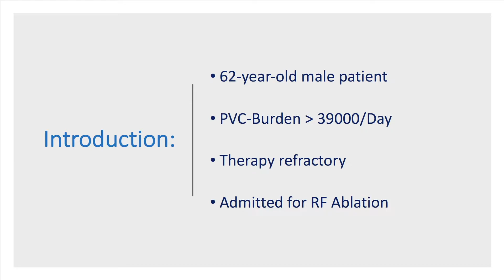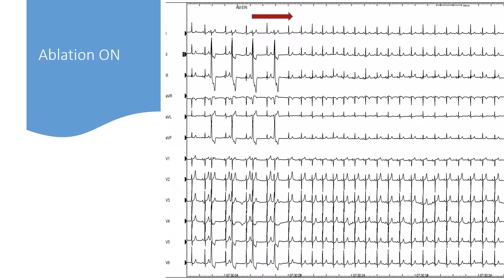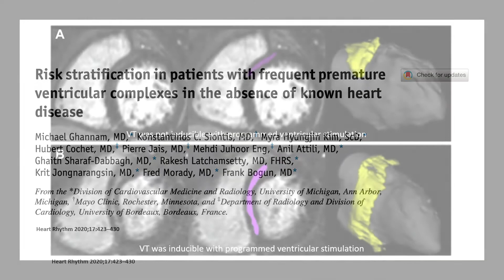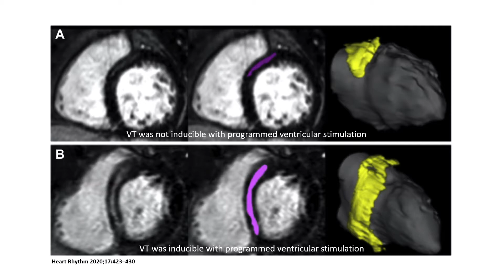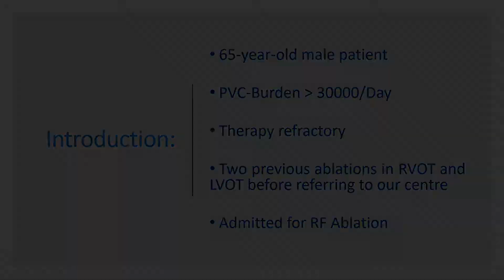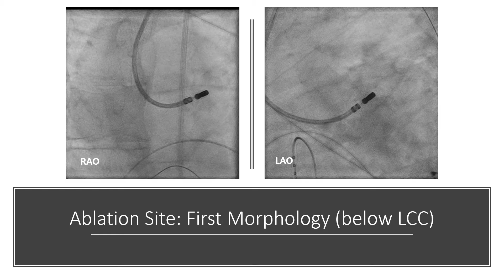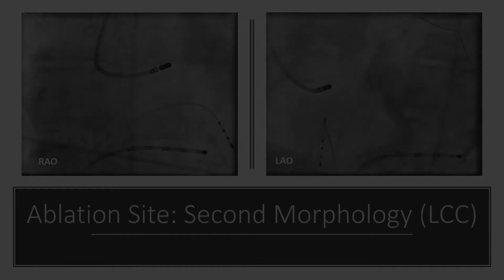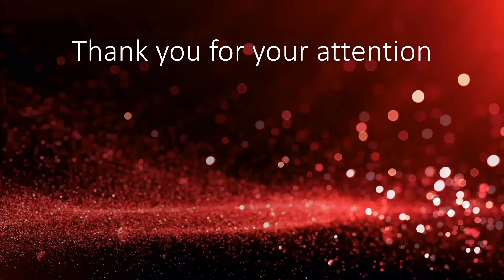Ablation of frequent PVCs from left ventricular outflow tract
Catheter ablation and risk stratification in patients with frequent premature ventricular contractions (PVC) from left ventricular outflow tract.